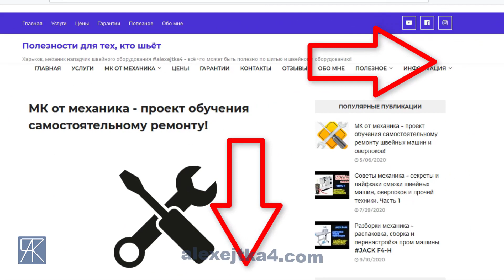Сколько стоит ремонт? А можно дешевле сделать?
В этом видео делюсь основными моментами работы механика, которые важно учесть и сделать перед вызовом.
А именно вопросы о том - сколько что стоит? Можно ли дешевле? Как получить адекватные ответы на вопросы и решить о том, с каким именно механиков в итоге договорится на ремонт?
Благодаря этим советам сотрудничество  пройдёт более эффективно!

Тайминг видео:
00:00 - сколько будет стоит ремонт и можно сделать дешевле?
00:40 - что учитывать нужно?
01:00 - почему важно озвучить фирму и модель швейной техники?
03:28 - почему важно детализировать характер неисправности?
04:50 - а можно пользоваться месенжерами и зачем?
06:28 - что и почему желательно озвучивать во время звонка?
08:54 - заключение. секреты и лайфхаки

Поблагодарить меня можно и таким образом, помимо просмотра и комментов - по ссылке